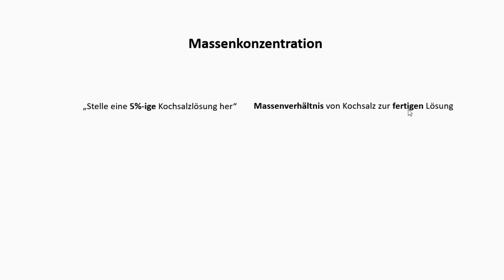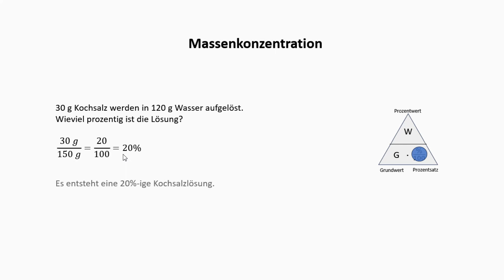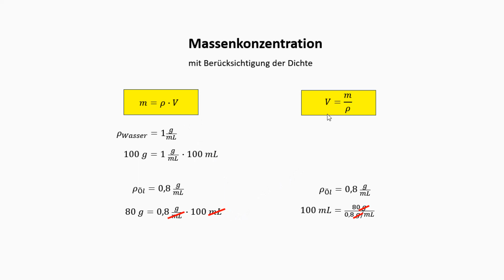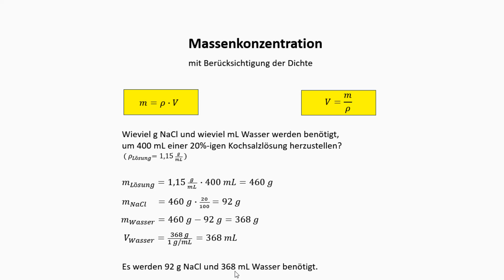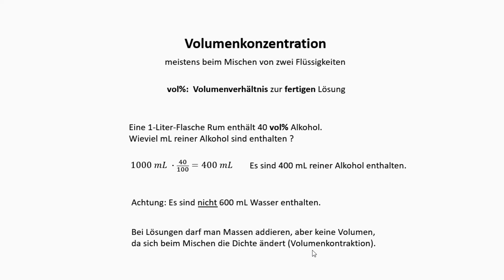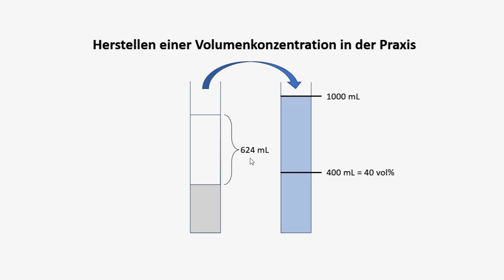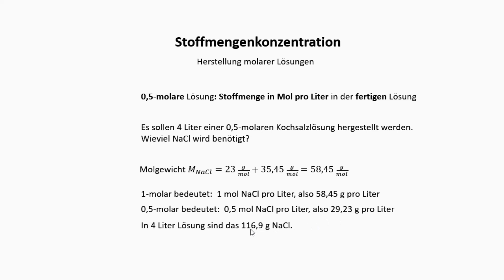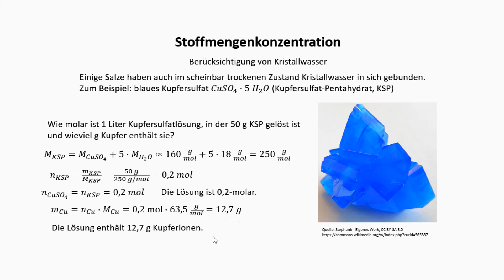Konzentration von Lösungen berechnen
Hier zeige ich euch, wie man in der Chemie die Konzentration von Lösungen berechnet und welche Rolle die Dichte, die Volumenkontraktion und das Kristallwasser dabei spielen.
%-ige Lösung = Massenkonzentration
vol%-ige Lösung = Volumenkonzentration
molare Lösung = Stoffmengenkonzentration